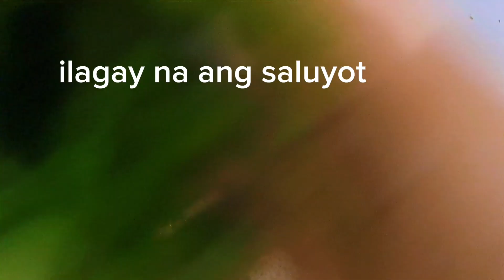BANANA BLOSSOM RECIPE#bananablossomrecipe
BANANA BLOSSOM RECIPE